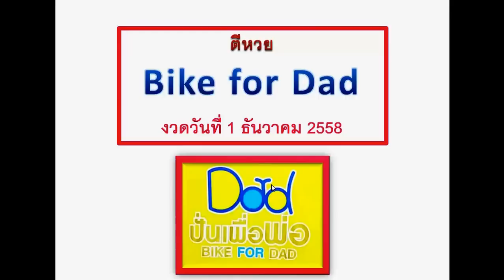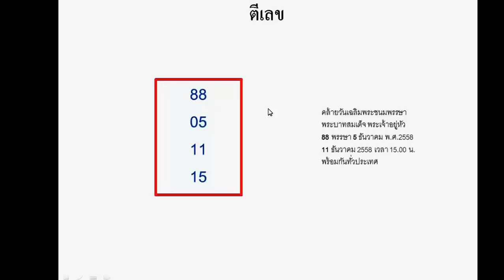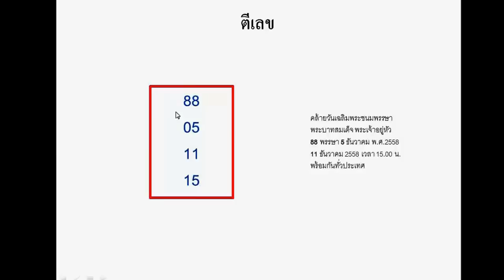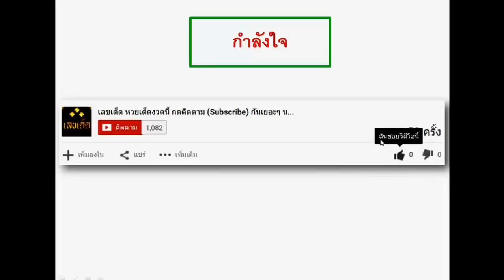ข่าวหวยดัง ปั่นเพื่อพ่อ Bike for Dad งวดวันที่ 1 ธันวาคม 2558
ข่าวการตีหวยจากกิจกรรมปั่นเพื่อพ่อ Bike for Dad ตีเพื่อซื้องวดวันที่ 1 ธันวาคม ซึ่งตีได้เป็นเลข 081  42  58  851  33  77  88 และมีการตีหวยเองได้เลข 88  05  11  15(ใช้เป็นแนวทางสำหรับตัดสินใจซื้อสลากกินแบ่งรัฐบาลที่ถูกต้องตามกฎหมายเท่านั้น)